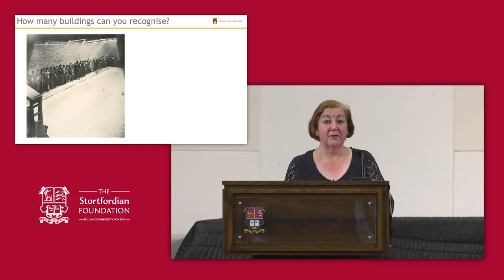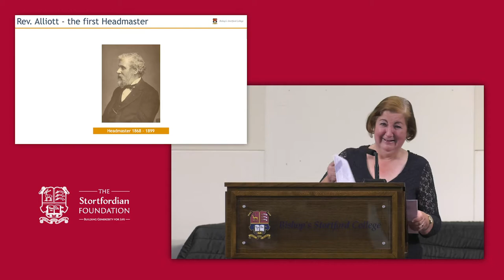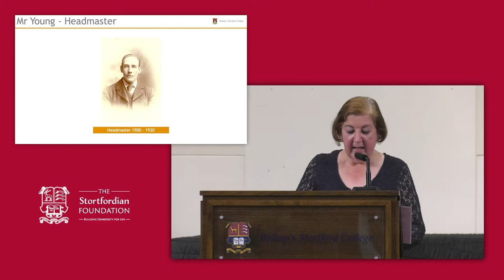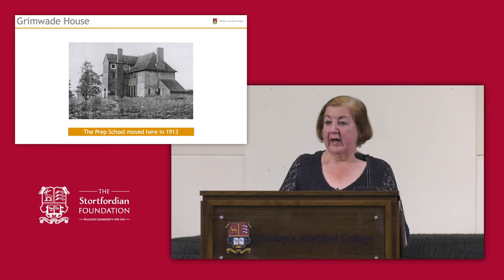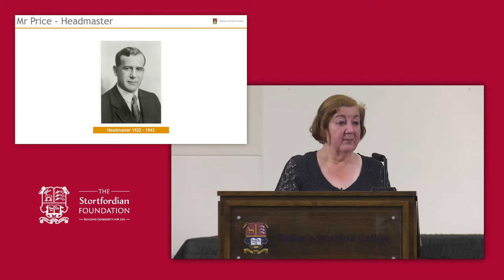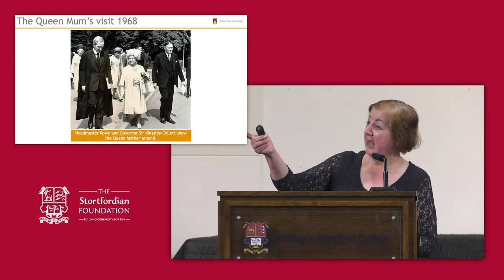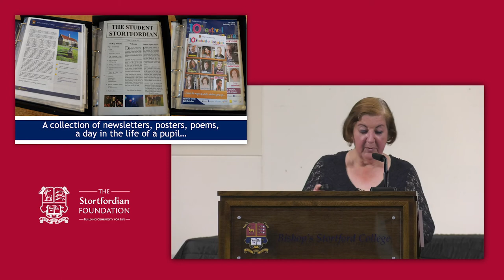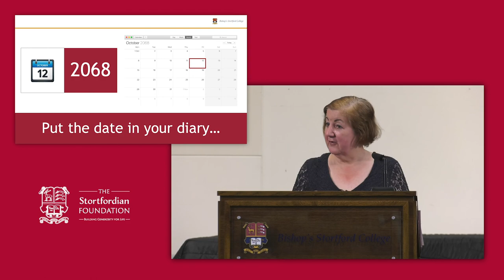A brief History of Bishop’s Stortford College with Maggie Garrett, Librarian and Archivist